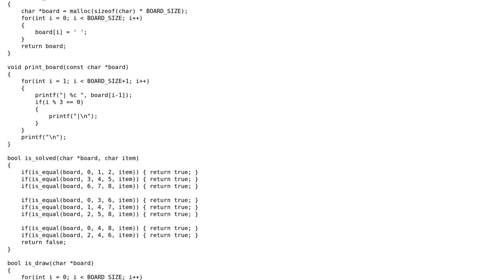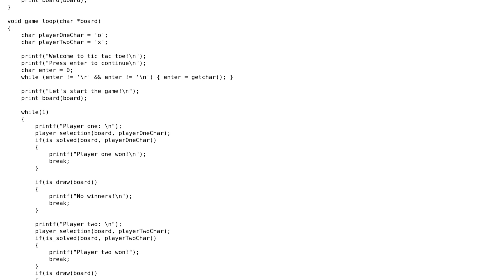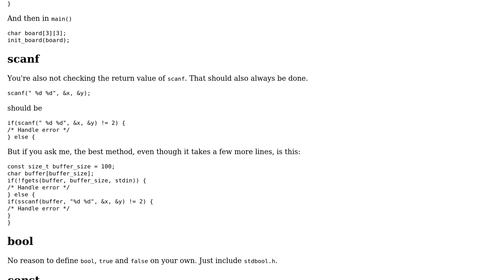TicTacToe classic in C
With thanks & praise to God, and with thanks to the many people who have made this project possible! | Content (except music & images) licensed under CC BY-SA | Music | Images & others | With thanks to user klutt user John user dfhwze and the Stack Exchange Network Trademarks are property of their respective owners. You are responsible for your own actions.